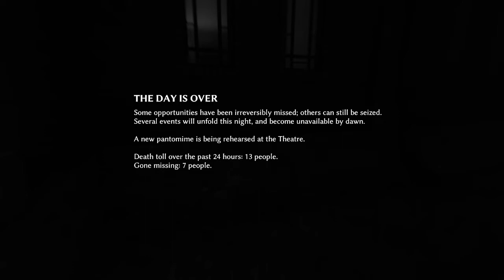Pathologic 2 Letsplay #6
trying out train summoning today!